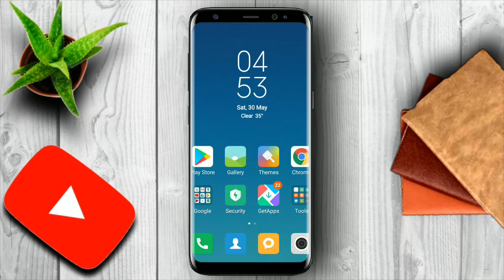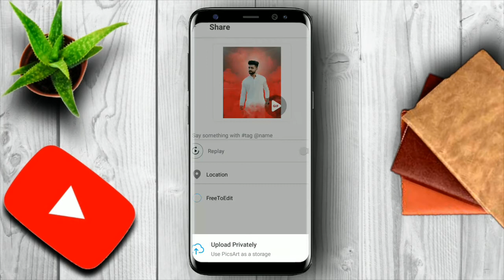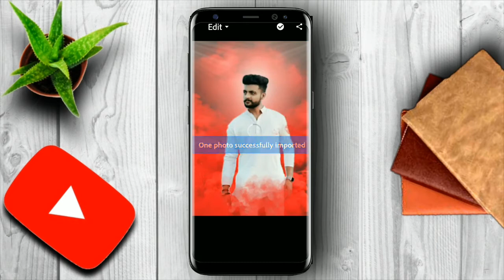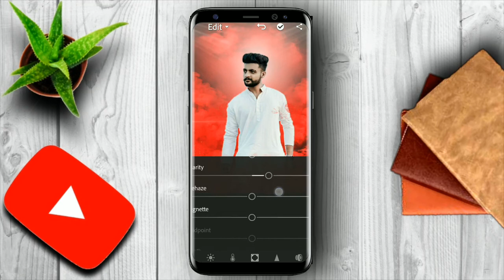PicsArt red shadow new style photo editing || PicsArt new style photo editing 2020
Hello dosto mera name hai Ravi aur mai aapko PicsArt and lightroom se editing karna dikhaunga